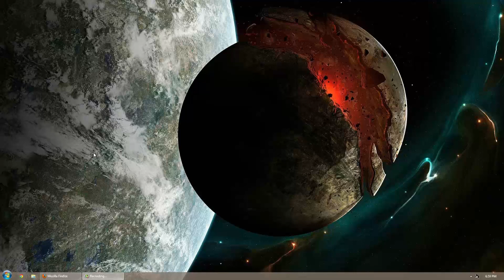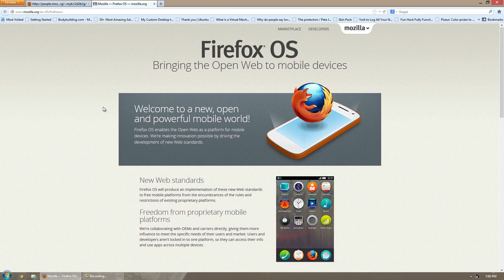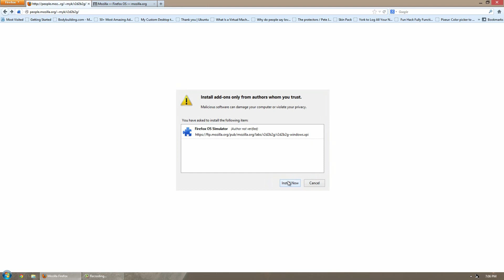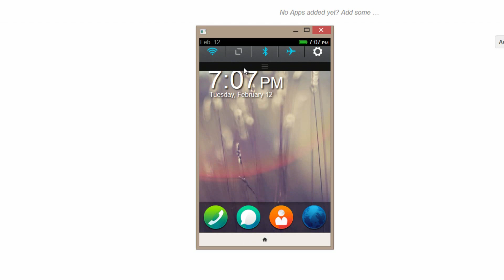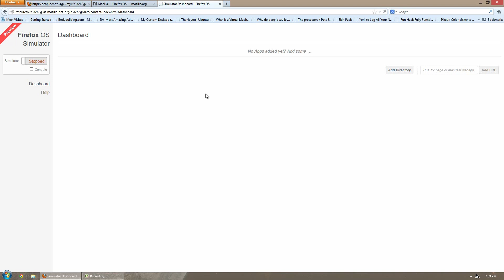Test Out Firefox Phone OS on Windows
THUMBS UP!